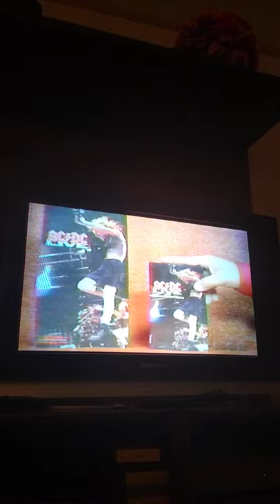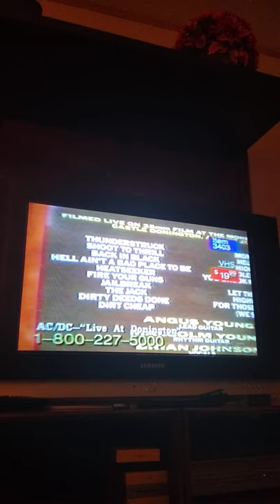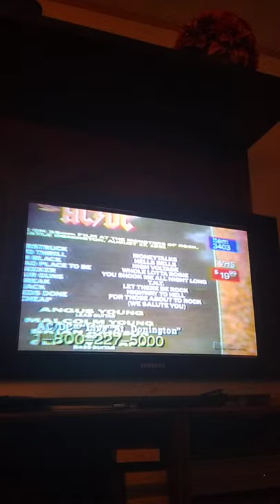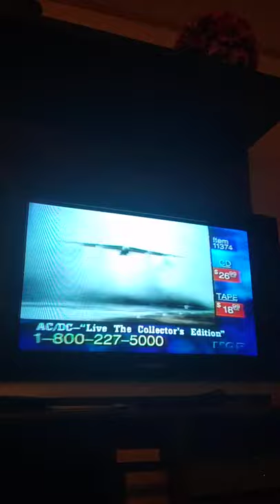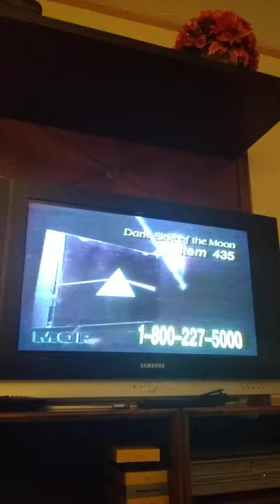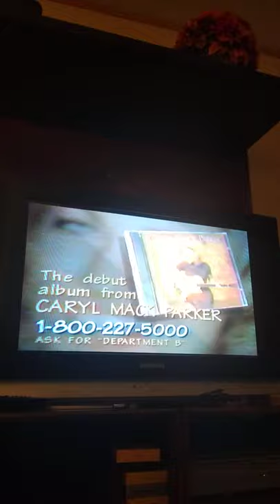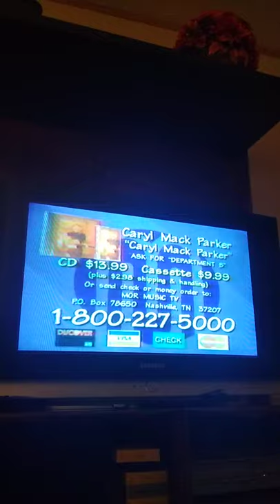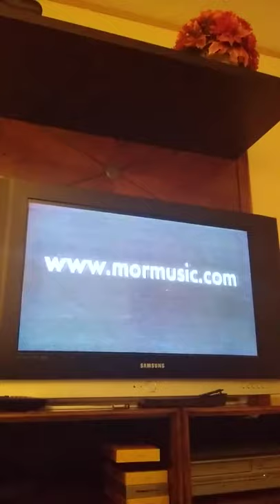Mor Music Television